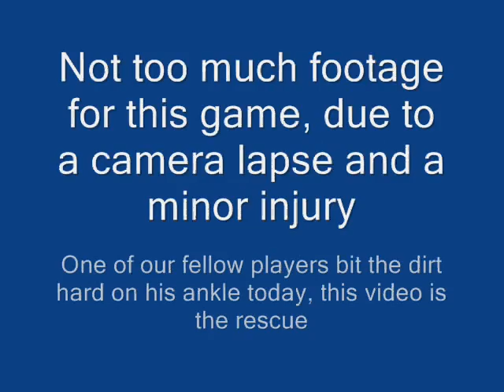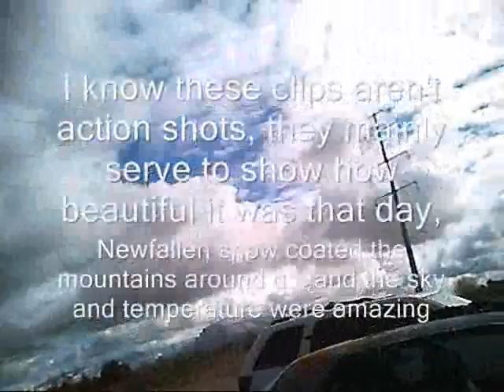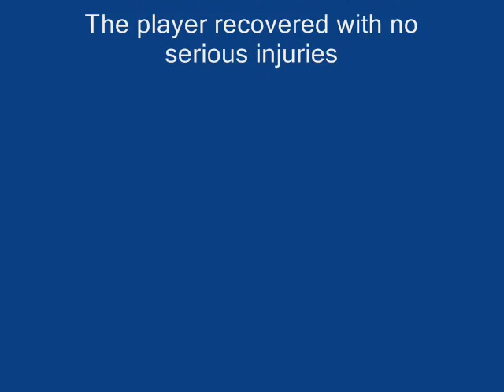Silverbell 2/27/11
Another Silverbell video, this one sadly has very little action. It details the recovery of one of the players after he takes a fall. The weather was a beautiful 40 degrees and there was fresh snow on the mountains, and the it was cold and crisp. More videos to come :)